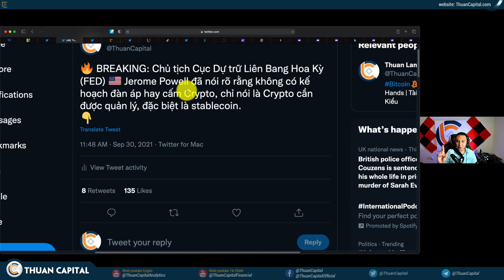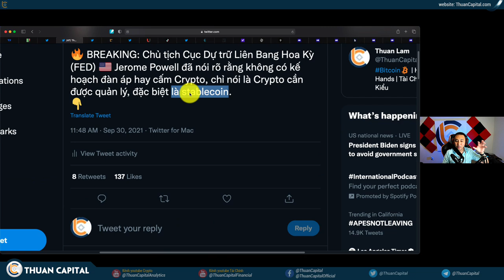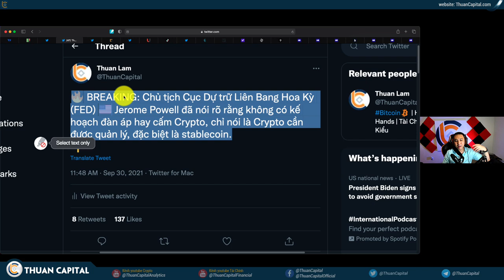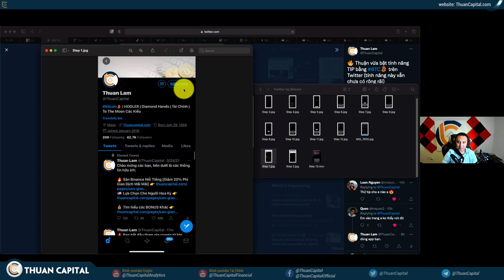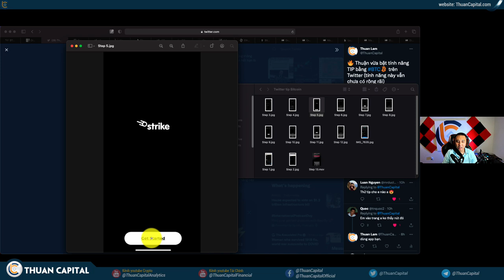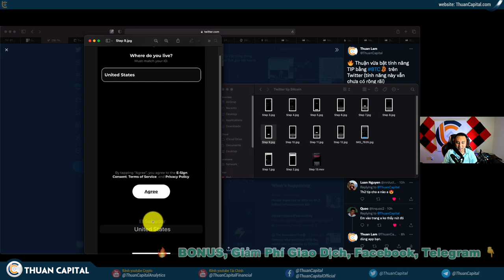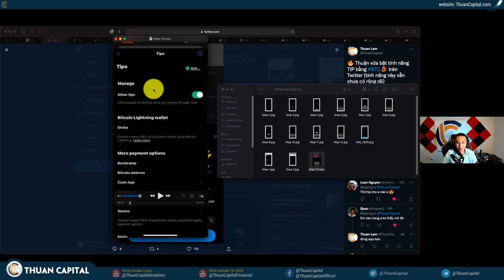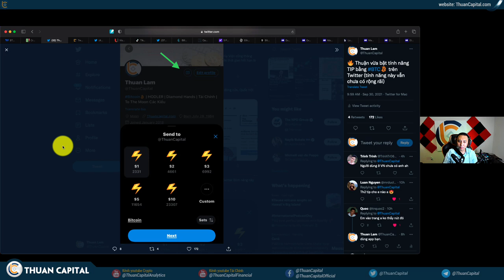1158 (Part 2) - Hoa Kỳ Sẽ Không Cấm Crypto | Làm Sao Kích Hoạt Ví Bitcoin Twitter